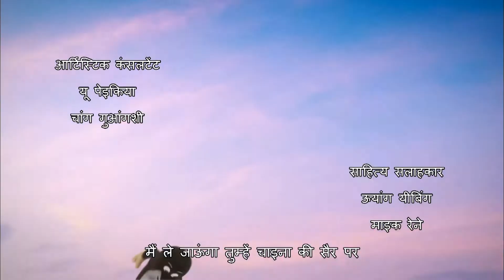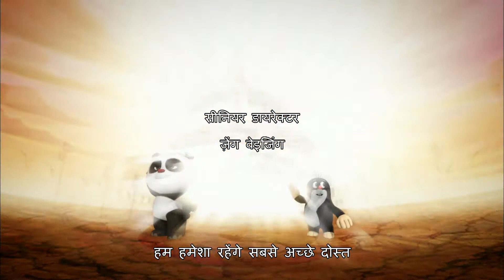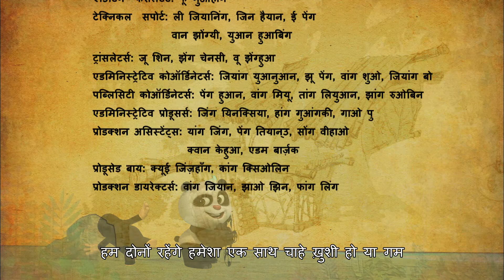【कार्टून】Panda and Little Mole EP29 熊猫和小鼹鼠|Hindi Sub